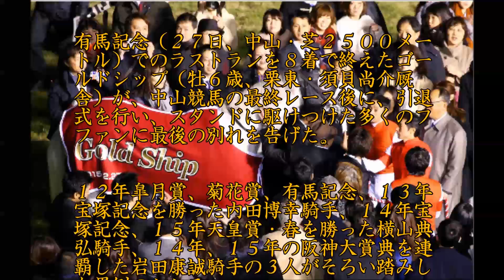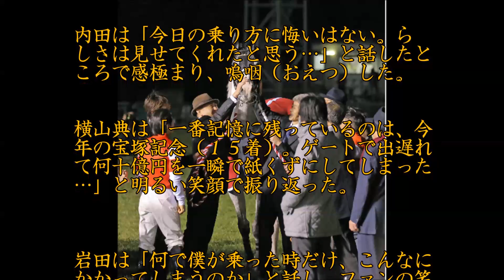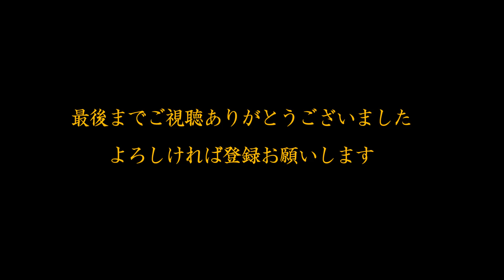有馬記念でのラストランを終えたゴールドシップが引退式を行い、スタンドに駆けつけた多くのファンに最後の別れを告げた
有馬記念（２７日、中山・芝２５００メートル）でのラストランを８着で終えたゴールドシップ（牡６歳、栗東・須貝尚介厩舎）が、中山競馬の最終レース後に、引退式を行い、スタンドに駆けつけた多くのファンに最後の別れを告げた。